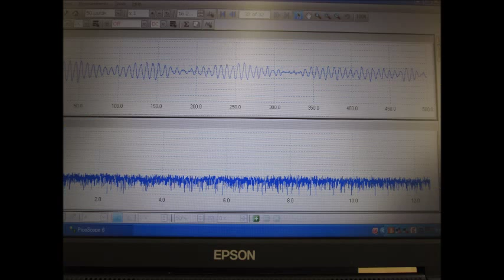小型超音波振動子（４０ｋＨｚ ５０Ｗ）